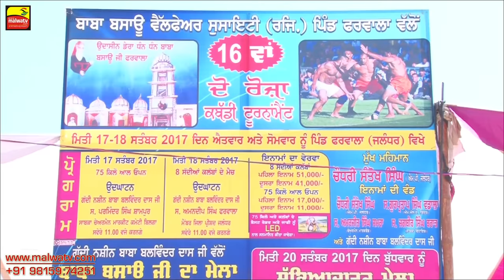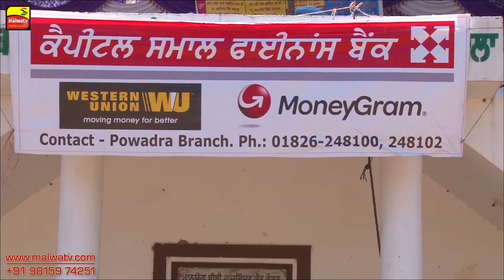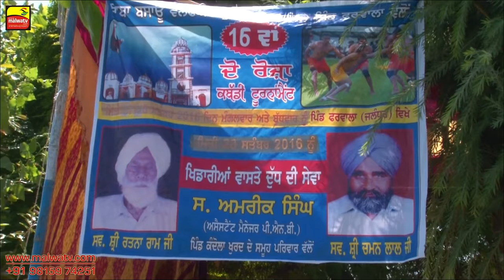FARWALA (Jalandhar) KABADDI CUP - 2017 ● 75KG THABALKE VS FARWALA ● FULL HD ● Day 2nd / Part 1st